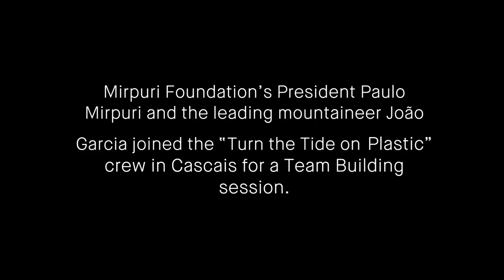Mirpuri Foundation - Team Building Session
Paulo Mirpuri and the Portuguese Mountaineer João Garcia meet with the Team

Mirpuri Foundation’s President Paulo Mirpuri and the leading mountaineer João Garcia joined the “Turn the Tide on Plastic” crew in Cascais for a Team Building session.

All the announced crew members were there for this event held at the Cascais Naval Club, where the team is based.

João Garcia is the only Portuguese man that has reached the summit of Mount Everest without the use of supplementary oxygen and one of the few people in the world who have climbed all 14 eight-thousanders - the 14 independent mountains on Earth that are more than 8,000 meters high above sea level - without bottled oxygen or Sherpas. As a national hero and one of the best mountaineers in the world, João gave a motivational and inspiring speech about overcoming problems and adversities.

He also explained the similarities between reaching the summit of Mount Everest and completing the Volvo Ocean Race, as both are extreme challenges conquered by personal strength and the power of the mind.

During this Team building session, Paulo Mirpuri presented the non-profit organization’s values and principles that made it the Sustainability Principal Partner of the Volvo Ocean Race and the importance of creating awareness around the use of plastic, for the sake of our oceans and our planet. Mirpuri Foundation’s President and Founder explained the work being done in other areas as well.
Dee Caffari was particularly interested in the outcome of an investigation in the Aviation field, concerning Human Factors and the mitigation of Crew Fatigue.

Mirpuri Foundation “Turn the Tide on Plastic” Team will continue training until the beginning of October and will then head to Alicante for the start of Volvo Ocean Race 2017-18.